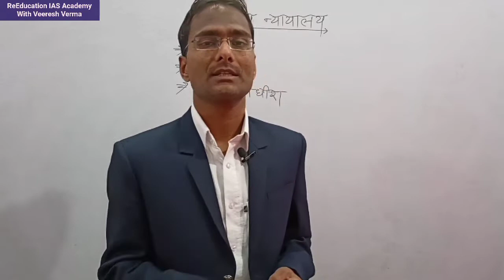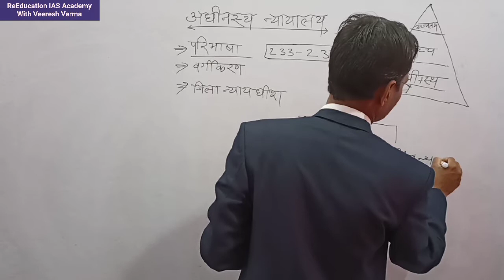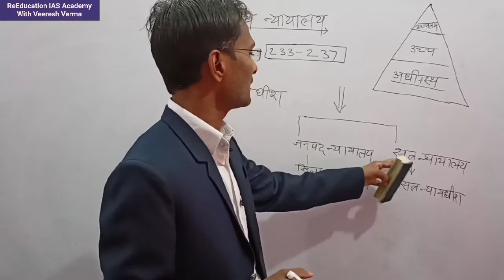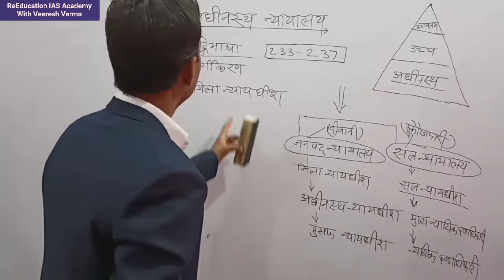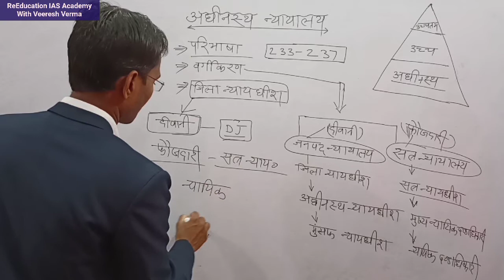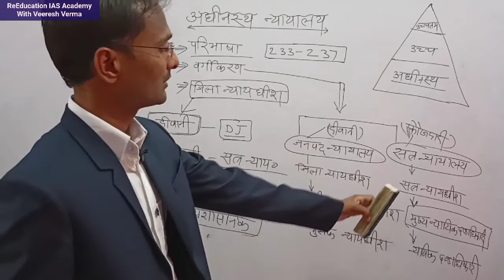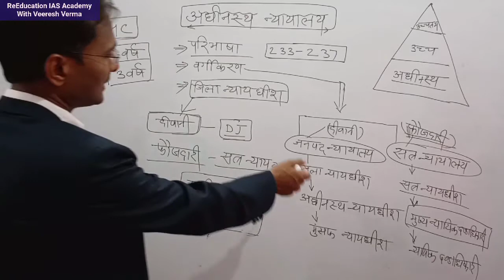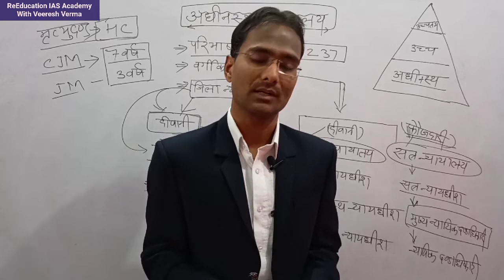अधीनस्थ न्यायालय /जिला न्यायालय /सत्र न्यायालय /सबोर्डिनेट कोर्ट for IAS PCS civil preparation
About The Video:- ReEducation IAS Academy Channel के माध्यम से प्रस्तुत इस वीडियो अधीनस्थ न्यायालय /जिला न्यायालय /सत्र न्यायालय /सबोर्डिनेट कोर्ट for IAS PCS civil preparation के बारे में समझाया है